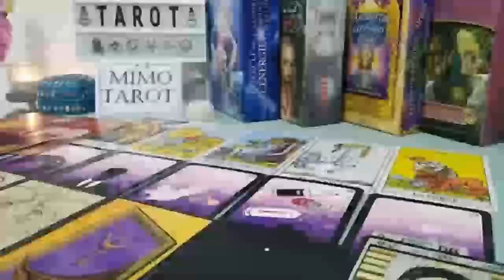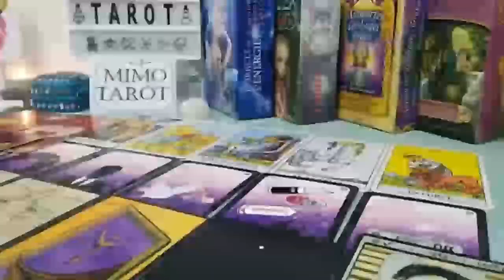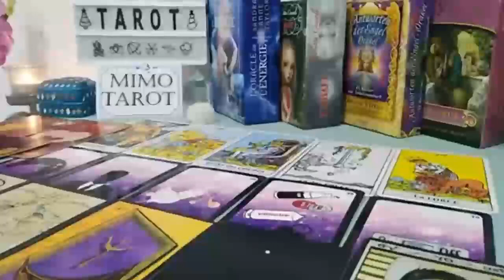Leo Tarot Love Reading Who is This Stranger !